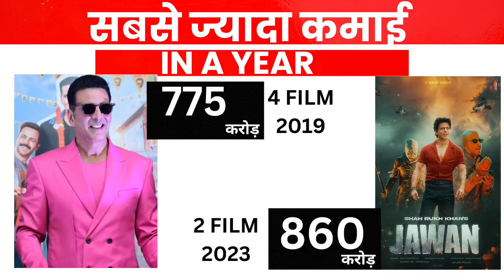'Jawan' The Unstoppable Record-Breaker Shah Rukh Khan's Cinematic Triumph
Title: "Shah Rukh Khan's 'Jawan' Record-Breaking Journey | JanGanManReact Unveils the Magic! 💫🌍"

Description:
🌟 Brace yourselves for an extraordinary cinematic celebration as JanGanManReact delves into the spectacular record-breaking journey of Shah Rukh Khan's 'Jawan'! 🚀🍿

In a whirlwind of cinematic magic, 'Jawan' has not only shattered records but has also set the bar higher for Bollywood. With a staggering collection of ₹347 crore in just 6 days in India and an astonishing ₹574 crore worldwide, it has become the fastest entrant into the coveted 300 crore club!

Join us as we embark on this cinematic rollercoaster ride, celebrating the unstoppable charisma of Shah Rukh Khan. From breathtaking action sequences to gripping storytelling, 'Jawan' has left audiences worldwide spellbound.

In this video, we will:
🎥 Unveil the record-breaking milestones achieved by 'Jawan' in India and around the world.
💥 Discuss how Shah Rukh Khan's magic continues to reign supreme in the world of cinema.
🌐 Analyze what sets 'Jawan' apart as it breaks new ground for Bollywood.
🚀 Explore how 'Jawan' is poised to challenge and even surpass Shah Rukh Khan's own previous records.

It's not just a movie; it's a cinematic event that is rewriting the rules of the game. 'Jawan' is proof that the allure of Shah Rukh Khan on the silver screen is as irresistible as ever.

If you're a fan of cinematic excellence, record-breaking achievements, and the incomparable Shah Rukh Khan, this video is a must-watch!

Don't forget to hit that like button if you're as enthralled by 'Jawan' as we are and subscribe to JanGanManReact for more captivating content on the latest in the world of entertainment.

The magic of Shah Rukh Khan and 'Jawan' is far from over!

Join us in celebrating the phenomenal journey of 'Jawan,' and let's continue to be amazed by the evergreen charm of Shah Rukh Khan!